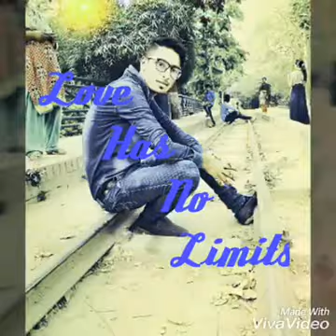Mastiiii song..😉😉😉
Bilal sid